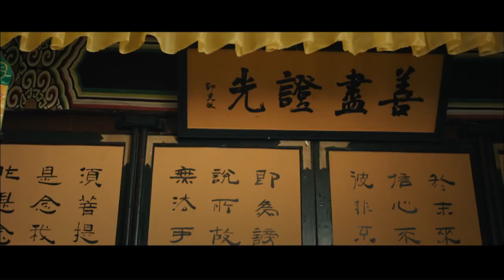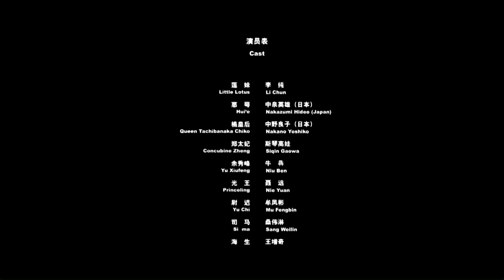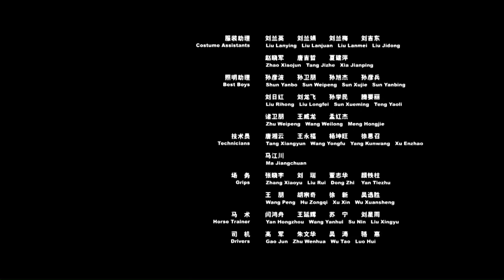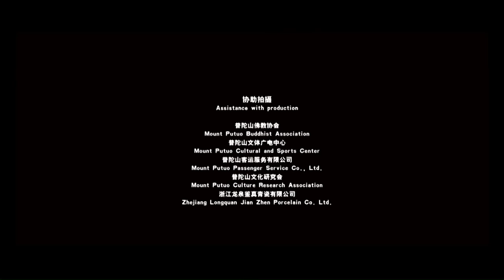【ENG】Avalokitesvara | Costume Drama | China Movie Channel ENGLISH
【Chinese Name】不肯去观音
【Starring】聂远 Nie Yuan / 李纯 Li Chun
【Synopsis】In the Tang Dynasty, Yu Xiu (played by Niu Ben), a secret-colored porcelain artist from Meicenshan, made a statue of Guanyin with a protective body for the sickly King Li Yi (played by Nie Yuan) and enshrined it on Mount Wutai. When the treasure statue was made, he picked up a baby girl, so he took it home and named her Lianmei (played by Li Chun). People say that the baby girl and the Avalokitesvara statue came together, it was the will of God, and it was the human manifestation of Avalokitesvara. Twenty years later, Sister Lian has grown into a charming girl, benevolent and compassionate, because her adoptive father told her that all passers-by might be her biological parents. People also say that Lianmei's kind character is as full of compassion as Guanyin Bodhisattva.
Japan sent the Tang envoy Huicai (played by Nakaizumi Hero) to the Tang Dynasty. With the help of Sister Lian, he asked for a secret-colored porcelain Guanyin statue in the rain, and finally got his wish.
Hui calyx boarded the ship and set sail back to Japan. When passing through Meichen Mountain, there was a storm on the sea, and Hui calyx and the secret-colored porcelain Guanyin statue fell into the sea. Sister Lian, who came to see him off, jumped into the sea to rescue her, but she disappeared into the wind and waves. Hui calyx was very sad, but saw the blossoming lotus flowers coming downstream, surrounding the sea boats and paving them into a sea of ​​lotus flowers. Huicai saw that in the lotus flower, Lianmei rose slowly and transformed into a white-robed Guanyin holding a lotus flower! Huicai had an epiphany, so he resolutely decided to enshrine this secret-colored porcelain Guanyin statue in Meichen Mountain.
Since then, Mount Putuo has gradually become a world-famous Guanyin Dojo.